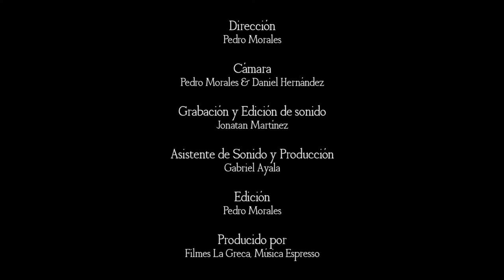Lizbeth Román - "Bolero Saltarín" en Dos Molinos Coffee Shop || Música Espresso